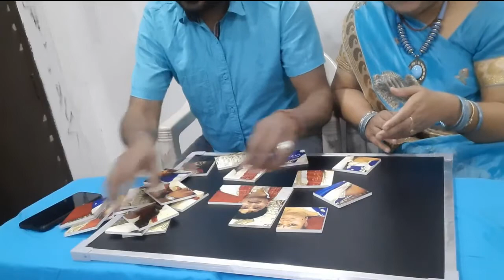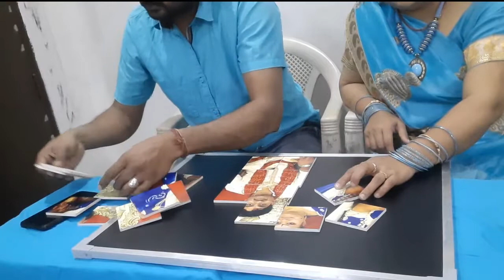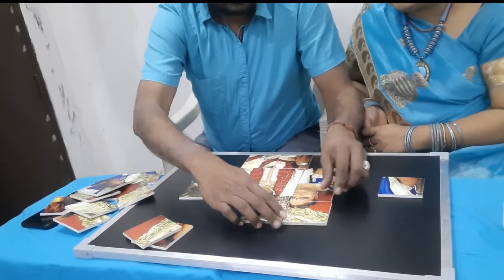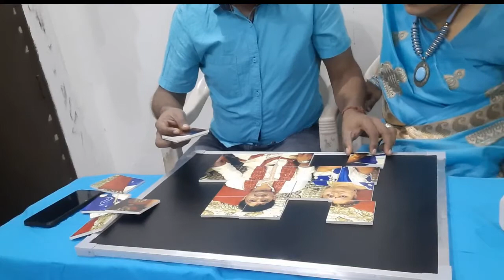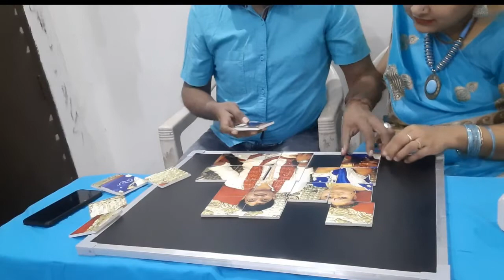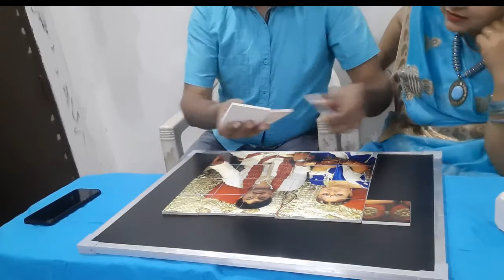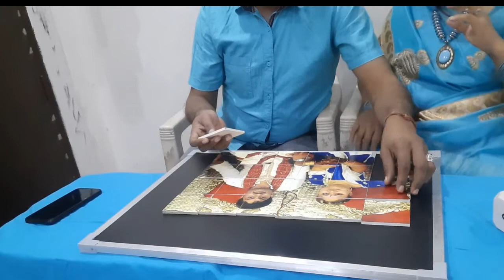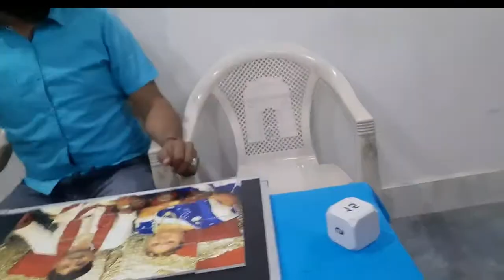Valentines day - part 3 | Valentines day edition |Husband wife vlogs | AvanAnusha